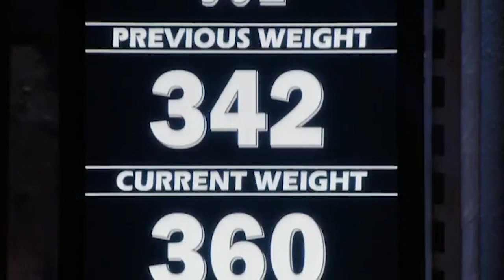The Biggest Loser || Who Won the Weigh-In?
Joe, Jeremy, and Chism are last to the scale in Week 2. Find out which team lost the weigh-in in this Season 13 clip.